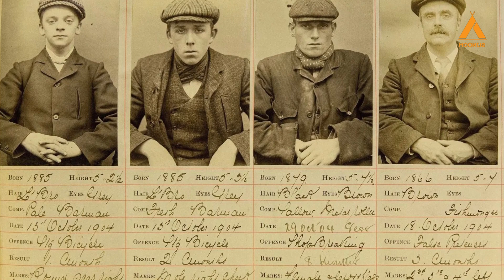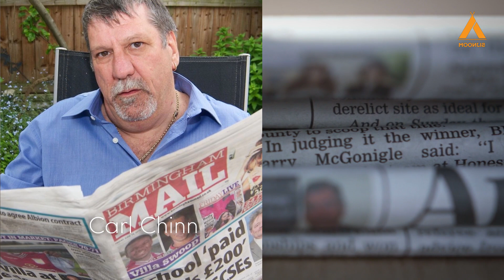True Story Of The World Famous Peaky Blinders Gang | The Real Thomas Shelby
Welcome to Moonjis, where we post strange, bizarre, mysterious historical, unbelievable, crazy fun fact and news videos daily. We also post some crazy articles on our

Comment and let us know if you know any such interesting things that the world needs to know, and we'll definitely conduct a detailed research and make a new video on the topic.